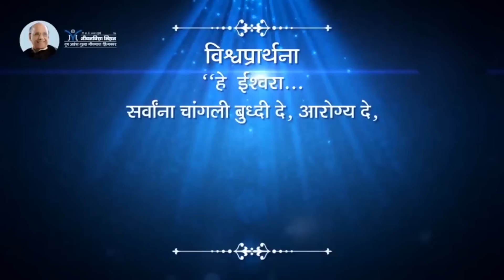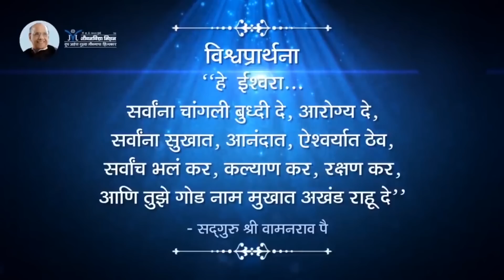मुलांवर संस्कार कोणी व कसे करावे?-सद्गुरू श्री वामनराव पै | Satguru Shri Wamanrao Pai | Amrutbol-856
आजची लहान मुलं आपल्या राष्ट्राचे जबाबदार नागरिक होणार आहेत. त्यामुळे आपली मुलं चांगली निपजली तरंच आपल्या राष्ट्राचे भविष्य उज्जल होऊ शकते. यासाठी प्रत्येकाने आपल्या मुलांवर जाणीवपूर्वक चांगले संस्कार करायला हवेत. यासाठीच ऐका हे मुलांवर सुसंस्कार करण्यासाठी उत्तम असे मार्गदर्शन.